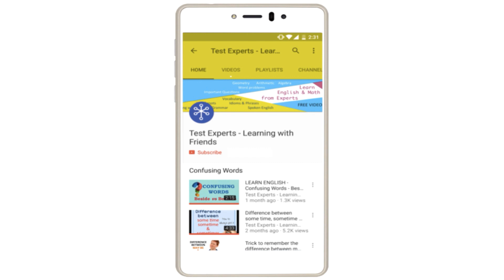Do you know how to pronounce these 9 common words? Right Pronunciation of Words - Part 1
Learn Pronunciation of Words online at Learning with Friends.

English is a universal language - around 2 billion people around the world speak English.

And yet, there are many English words that are commonly mispronounced by both natives and non-natives. English is not an 'as you see so must you speak' language. Hence, it requires practice to use the right pronunciation.

This video will help you say 9 commonly mispronounced words correctly. These include the words 'Almond', 'Data', 'Dengue', 'Executive', 'Monk', 'Wednesday', 'Dessert', 'Police' and 'Often'.